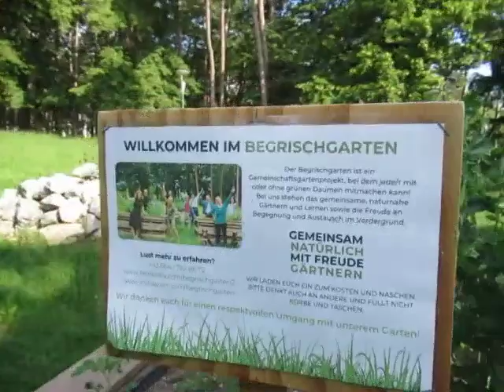4/4 - Von "Rettern & Erlösern" - WIR WERDEN EUCH SCHON HELFEN...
Ich persönlich bin immer wieder überrascht, WIE VIELE MENSCHEN nach wie vor an "Erlöser & Retter" GLAUBEN! Ist der Gedanke denn so abwegig, dass diese Charaktere nur deshalb eingesetzt wurden, um den FORTBESTAND DES SYSTEMS zu gewährleisten?